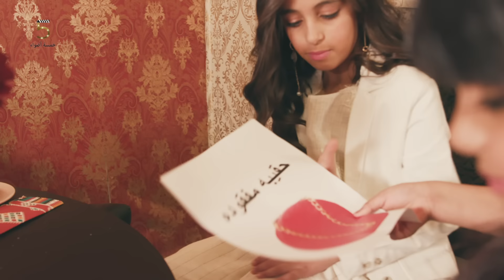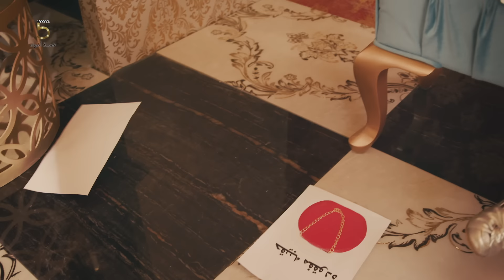كليب لاتشبهني - خمسة اضواء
كليب لاتشبهني
من إخراج :
 شذا العثيم
واشراف عام :
 أميرة العثيم
من غناء و بطولة فرقة خمسة أضواء
غناء وتمثيل :
شمس التويجري
ورد المحيسن
سارا الباحوث
لميس الصايل
غلا نايف

وتابعونا على حسابنا على انستقرام five_lights@

كلمات كليب لا تشبهني :

هل يمكنني .. هل يمكنني
أن أجلس في هذا الكرسي
هو محجوزٌ قد أوصتني
إحداهنّ .. منذ الأمسِ

هذا كذبٌ كذبٌ كذبٌ أنتِ تعلمين
لن يجلس أحدٌ .. لا أحدٌ .. فلمَ تكذبين

لست أطيق ولا أرغب أن تجلس هي جانبنا
ليست مثلي أو مثلَكِ هي ابداً لاتشبِهنا
لا يعجبني هذا اللبس غريبٌ عن هيئتنا
لا أتخيل أبداً هذي الأشكال تجالسنا

لا أقبل و سأذهب كي أدعوها حتى تجلس معنا
عودي الآن وإلا سأخاصمكِ .. هذي ليست منّا

لا تشبهني ... لاتشبهني

اووه .. هذي الطفلة تبدو
مسكينة .. حزينة .. وحيدة
و أظنّ .. و على ما يبدو
ليس لديها أي صديقة
انتبهي لن نلعب معها
فالكل تماماً يكرهها
و يحذرنا من أن نلعب
معها يوماً و نصاحبها

هل هي تسرق؟
هل هي تكذب؟
هل فعلت خطأً لا يٌغفر؟
لا لم تسرق
ليست تكذب
لكن أففف لهذا المنظر

هي دوماً بثيابٍ رثة .. هاهاها
و غريبٌ جداً و قديم مظهرها
و الكل سيسخر منكِ
لو كنتِ ثوانٍ معها

- فلتمسكي بيدي .. هيّا أساعدكِ
- شكراً .. أشكركِ
- فلتجلسي معنا .. و لتلعبي معنا
- بل ســـأظل هنا
لم يحببني أحدٌ منهم
أبقى وحدي أبعد عنهم
- لا تكترثي مهما قيل و مهما اساء الكارهون
هيا نلعب فالألعاب ستحلو حين معاً نكون

نعلن عن فقدان حقيبة
حمراء اللون .. صغيرة
لامعة مستديرة
فيها الأشياء ثمينة
هل من .. يدٍ .. أمينة؟

عفواً .. جئت أسألكم
هل هذي حقيبتكم؟
وجدتيها وجدتيها
أنا أشكرك من قلبي
و كل حوائجي فيها
فكل الحمد يا ربي

علمتيني .. أن الشكلَ .. ليس مهما
علمتيني .. أن الأخلاق هي الأسمى
شكلي شكلك .. ذوقي ذوقك.. لبسي لبسك
نختلف فنصبح أجمل
نتعارف نبدع نعمل
نرسم لوحة صحبتنا
بتنوعنا هي تكمل